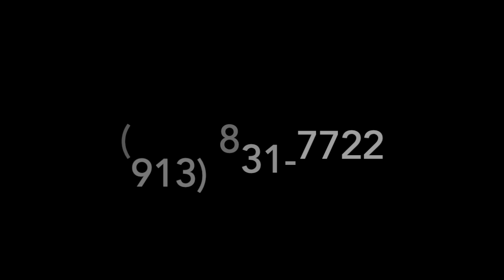Norman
Norman needs a new family to love